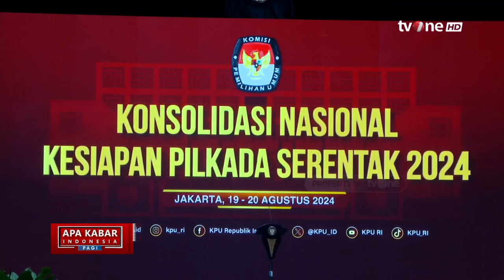Presiden Jokowi Naikan Tunjangan 50 Persen KPU | AKIP tvOne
Presiden Joko Widodo mengumumkan kenaikan tunjangan insentif untuk jajaran Komisi Pemilihan Umum (KPU) pusat dan daerah sebesar 50 persen. Pengumuman tersebut disampaikan Presiden saat memberi sambutan pada Rapat Konsolidasi Nasional Persiapan Pilkada 2024 di JCC, Senayan, Jakarta, Selasa (20/8/2024).

AKIP01

MSP01
UK01